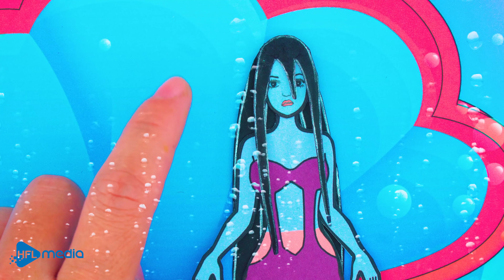Paper Dolls Dress Up - Rapunzel Rainbow Mermaid Dresses Handmade Quiet Book - Barbie Story & Crafts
☛Video : Paper Dolls Dress Up - Rapunzel Rainbow Mermaid Dresses Handmade Quiet Book - Barbie Story & Crafts

► About Beauty Paper Dolls Channel:
Greeting everyone, welcome to our paper doll channel.
Let give you a brief tour to our chanel. At "Beauty Paper Doll" ,  we are creating a whole new world using only handmade doll. We have witches, princesses, angels and demons and many more. At the middle of each video, we also have a little tutorial on how to make paper costumes